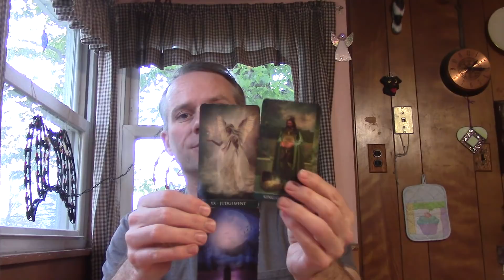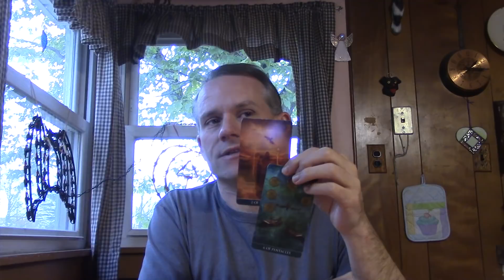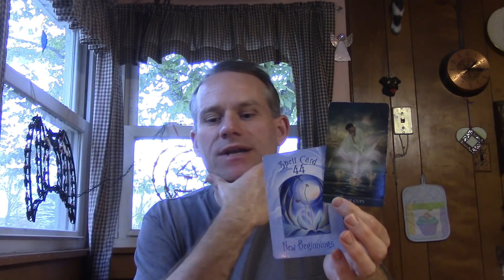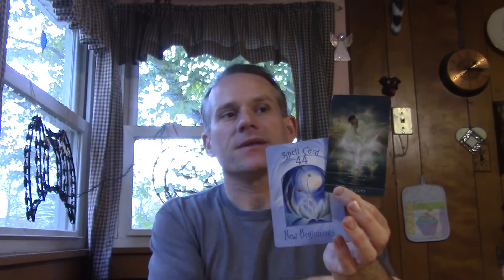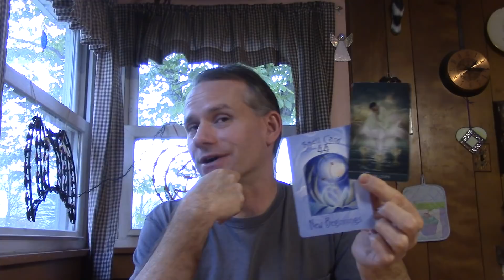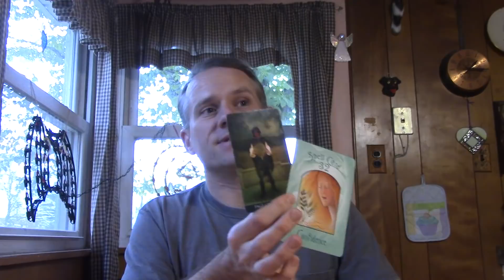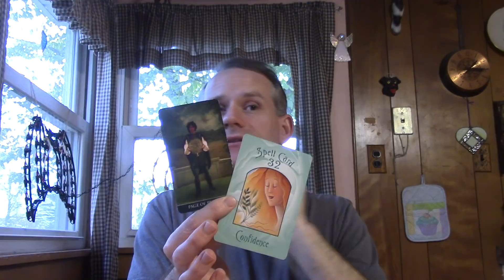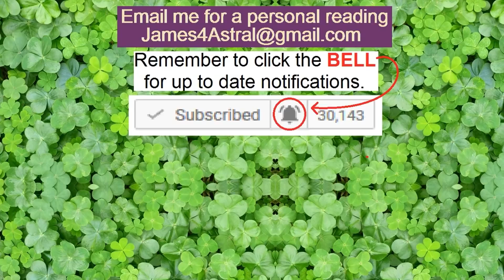Cancer - Love - Relationship & Single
This reading is for the 2nd half of December.